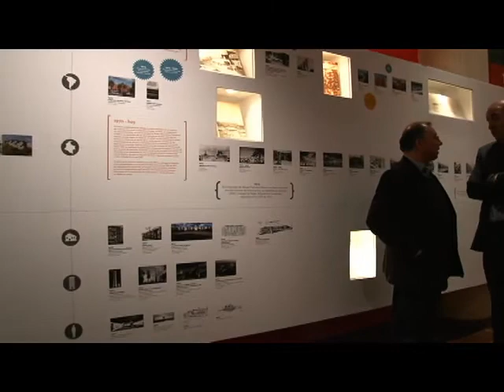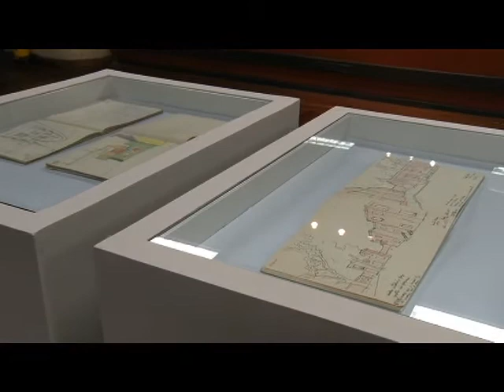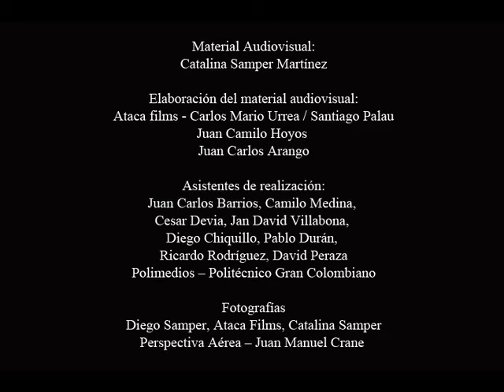Exposición casa+casa+casa=ciudad? Germán Samper: una investigación en vivienda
Exposición casa+casa+casa=ciudad?
Universidad de los Andes - Archivo de Bogotá
Bogotá octubre 2011- febrero2012
La muestra da cuenta de los proyectos de vivienda del arquitecto bogotano Germán Samper Gnecco (1924), donde estudia y propone alternativas a la estructura y la conformación del espacio urbano de las áreas residenciales, particularmente las que se desarrollan con vivienda social y de estratos medios. Su trabajo es la respuesta de un profesional comprometido a un problema endémico de las ciudades latinoamericanas, como es la provisión de vivienda. Es también un ejercicio de responsabilidad social con las poblaciones menos favorecidas que parte de la convicción de que la vivienda es un factor de desarrollo humano.

Acompañan los proyectos de Samper un panorama sobre la situación de la vivienda y la ciudad en el siglo XX tanto en el mundo como a nivel local y una reflexión sobre la situación de la vivienda social en la actualidad en Bogotá, revisando los problemas relacionados con la ciudad y la vivienda y la dificultad de las familias más pobres para acceder a un hábitat de calidad tanto en el ámbito privado como en el urbano, enfocado los esfuerzos en identificar los principales retos que deben enfrentarse, con la convicción de que la realidad puede ser otra si se avanza en la dirección adecuada.